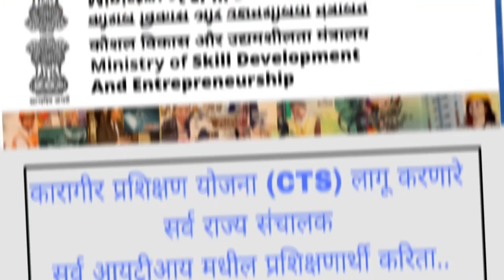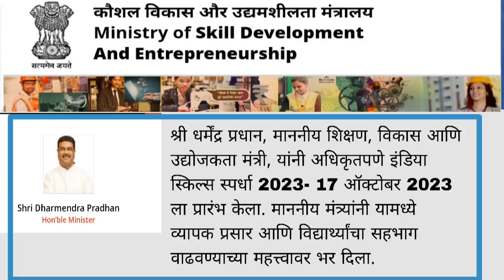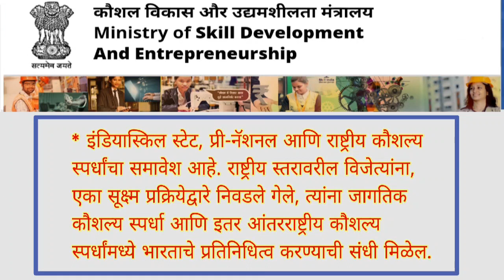international skill competition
kaushal deekshant samaroh